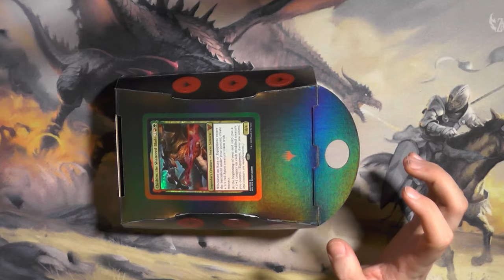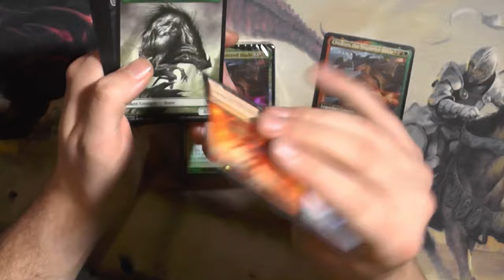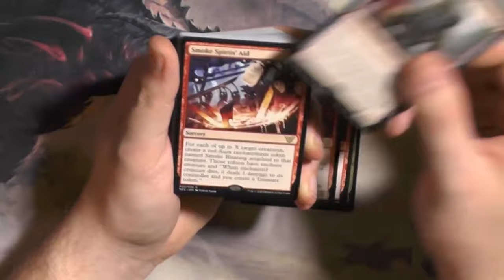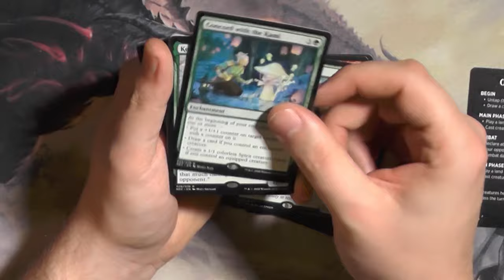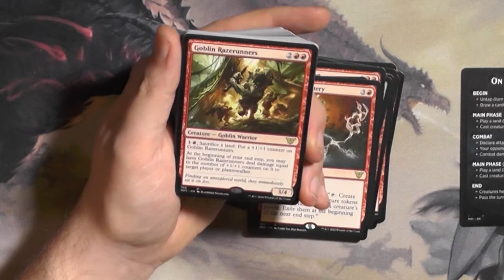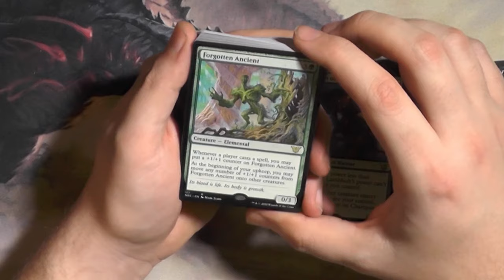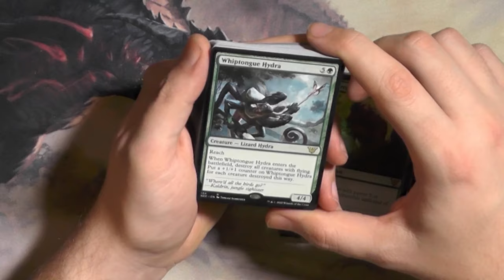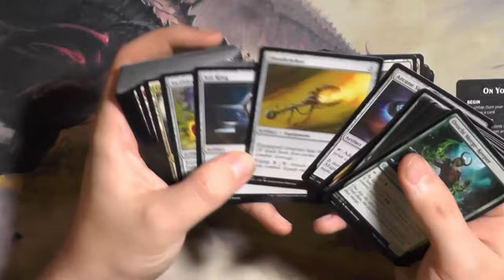Upgrades Unleashed Commander Deck Kamigawa Neon Dynasty [Opening]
Goat ist eine neue Evergreen Fähigkeit laut WotC
Dieses RG Commanderdeck hat einen so viel cooleren Second Commander als First Commaner, aber auch der Aggressive Front Commander ist ein echt cooles Konzept.
Der Name Upgrades Unleashed sagt glaube ich einfach alles.
Hach ich mag einfach dieses Kamigawa Neon Dynasty Set :)

Intro